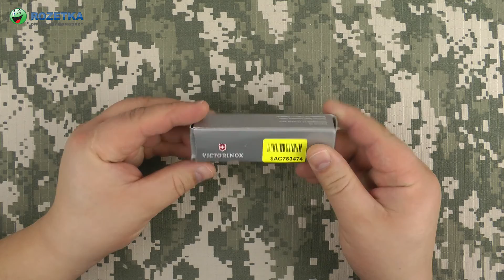Демонстрация Victorinox Camper (1.3613)